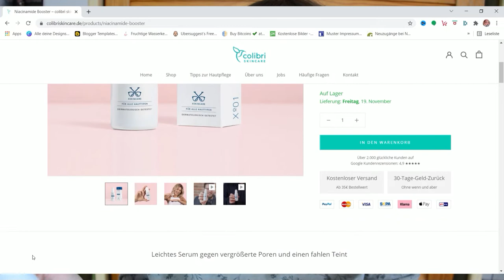Niacinamide Booster von Colibri xSkincare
Leider ist in folgendem Produkt Cabomer enthalten und wird von mir nicht wieder gekauft.

WERBUNG
Als Amazon Partner verdiene ich an qualifizierten Käufen
ZERO WASTE